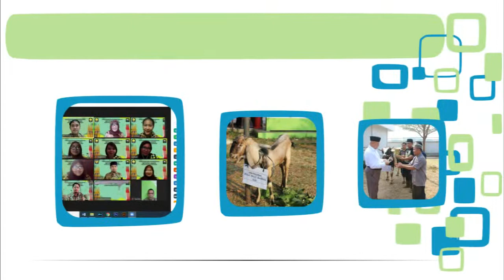KEGIATAN SEKOLAH DAN KESISWAAN SEKOLAH TERPADU PUTRA 1 (PART 5)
Pada video kali ini, kita akan melanjutkan materi mengenai Kegiatan Sekolah dan Kesiswaan Sekolah Terpadu Putra 1. Berikut adalah beberapa bentuk kegiatan sekolah dan kesiswaan di SMP Putra 1 Jakarta.

Segera daftarkan putra-putri Bapak dan Ibu di Sekolah Terpadu Putra 1 Jakarta.

Info pendaftaran = 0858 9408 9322